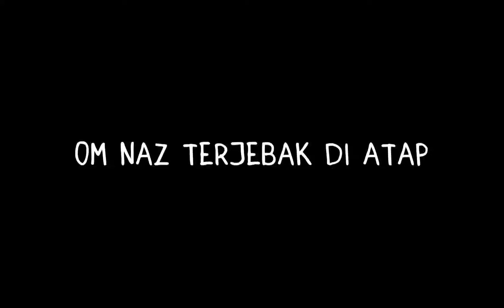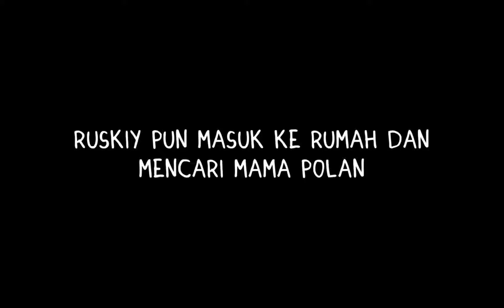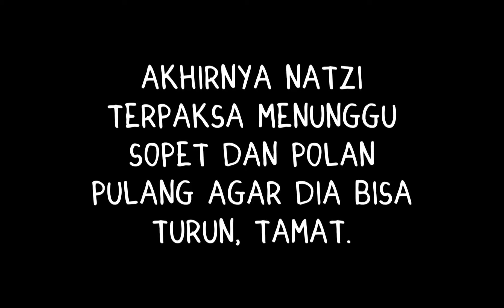Terjebak Di Atap [Full Version] || Drama Countryhumans Indonesia